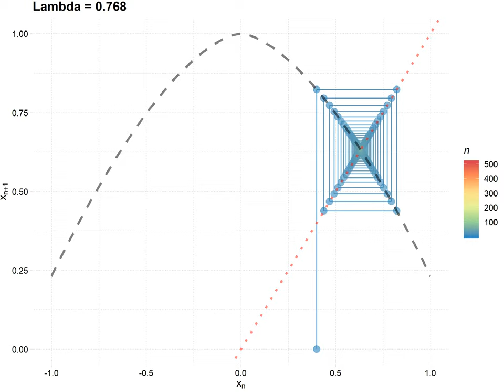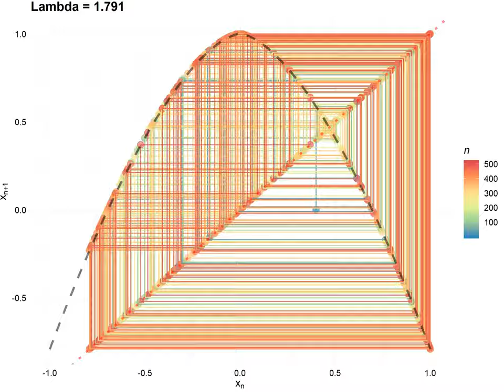CobWeb by p 160